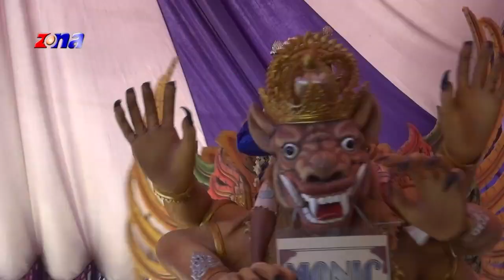Ayang Ayang - Singa Dangdut Putra Pai Muda | 04 Agustus 2019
Singa Dangdut Putra Pai Muda | 04 Agustus 2019
Rasulan. Monika Safitri Eryani
Kel. Bp Eryanto / Ibu Darkini
Blok Karanganyar RT. 02/05 Ds. Wanakaya
Kec. Haurgeulis - Indramayu

Studio : Zona Production
Jln. Raya Lamaran RT. 03/06 Ds. Jatireja